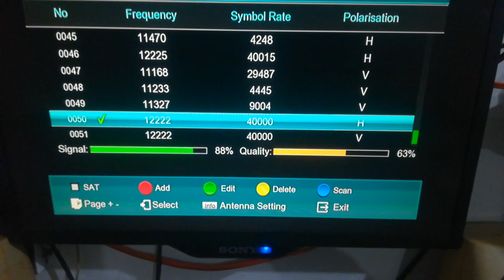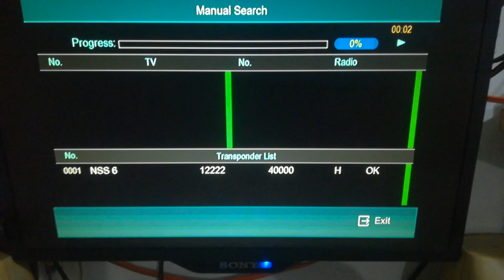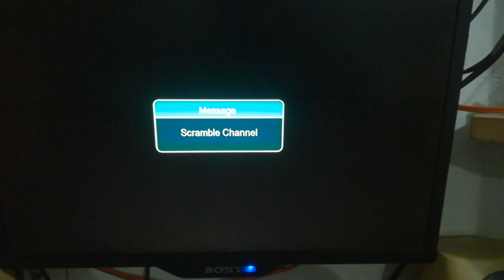New updates of dd free dish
In this video I will share you new tp added in dd free dish. 12222/40000/H